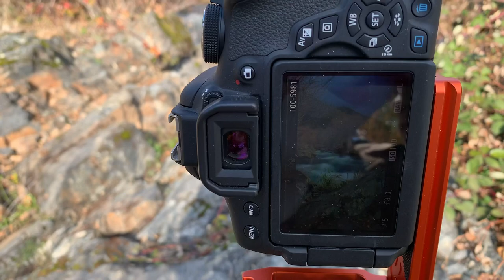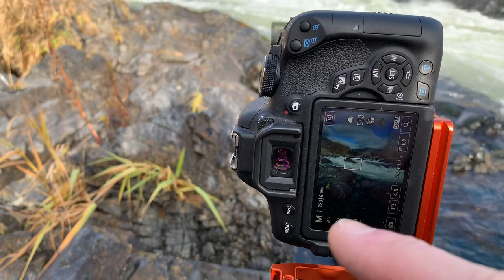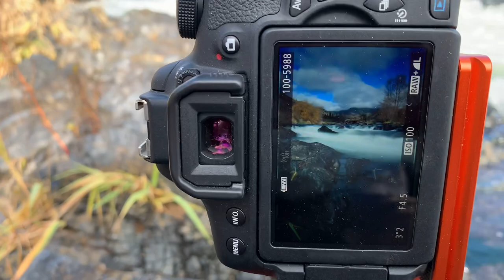Exploring Southern Oregon • Rogue River & Gold Hill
Out for a quick photography hike on the Rogue River in Gold hill Oregon.  Starting my work with FEMA later this afternoon.   RV inspections on a few hundred temporary housing units up here.  Getting these wildfire survivors into an RV before Christmas.